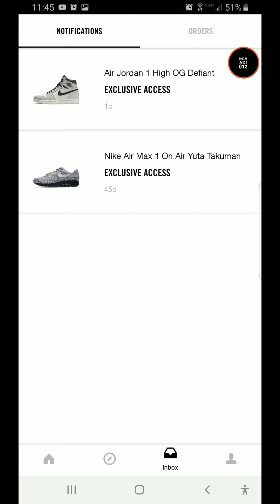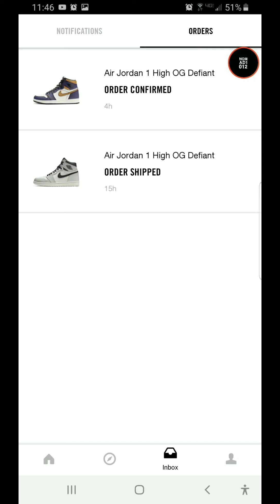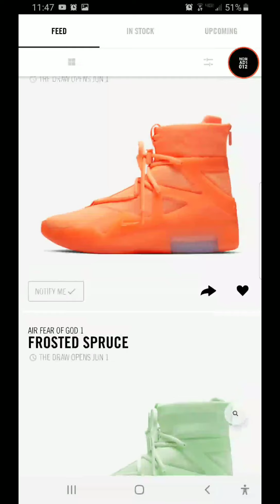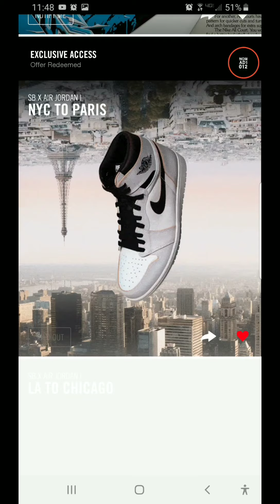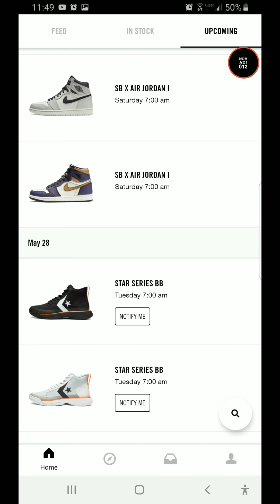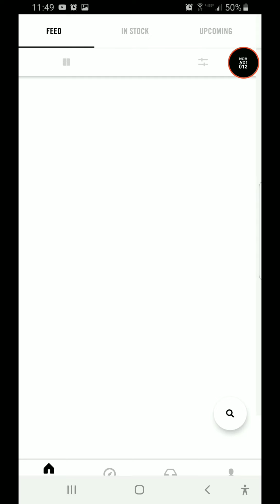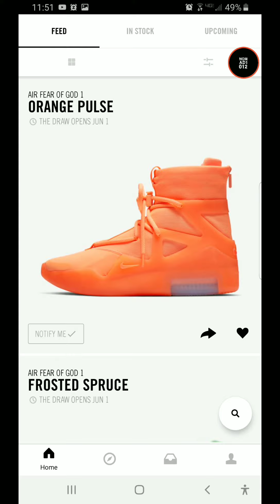2019 Jordan 1 x SB LA to Chicago and NY to Paris W on SNKRS App + Quick Tip on SNKRS Releases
Late post on this video but it's a double W at least!